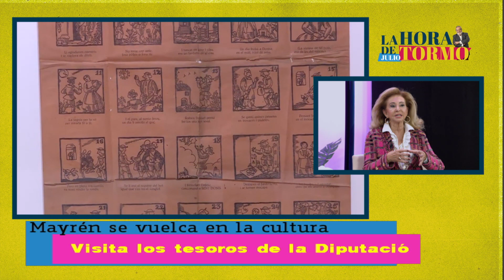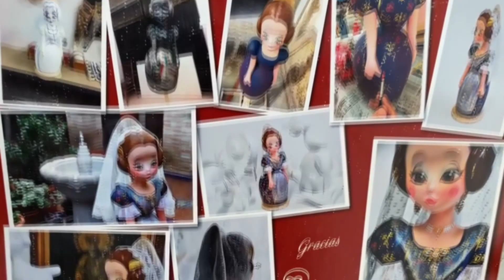La hora de Julio Tormo, 15 de Noviembre